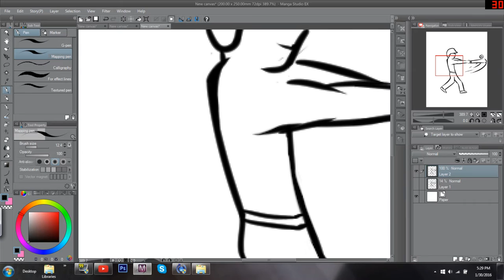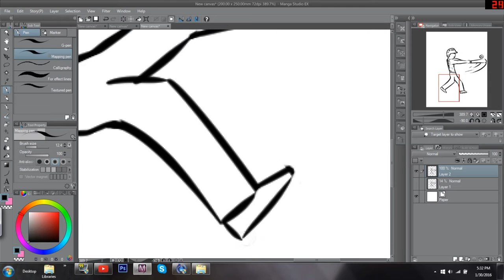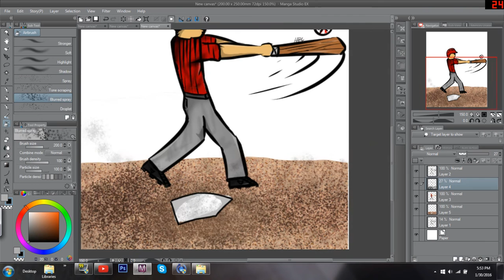Speedart- My Friend Jack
s video s
the music: Dream of something sweat